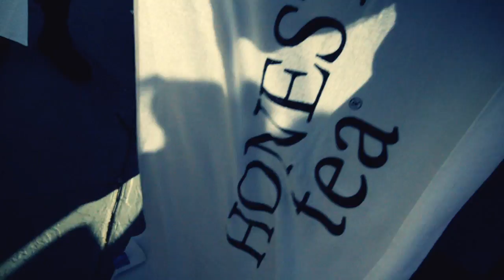Peerless Group @ Coachella 2012 Parties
During the the 2 coachella weekends, we hung out with our buds from the Peerless Group and compiled all the fun adventures into this one video doc.

Featured Music
Artist: le Tropical
Track: TROPICO